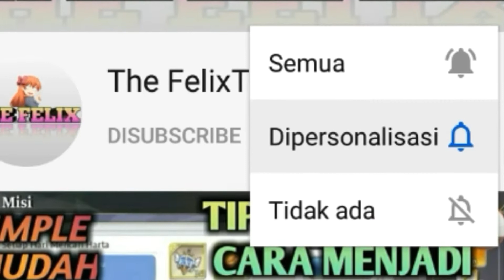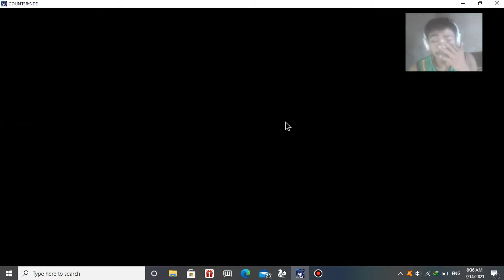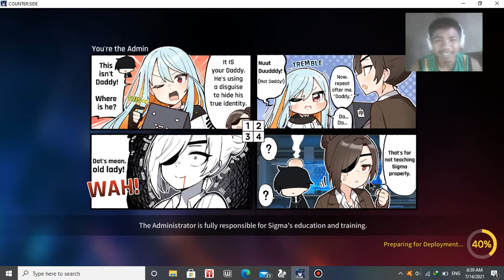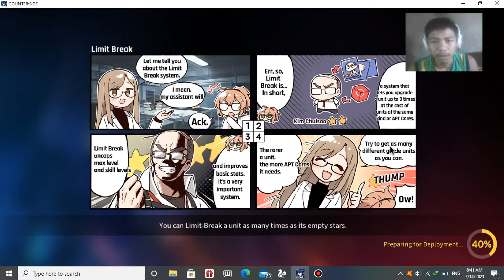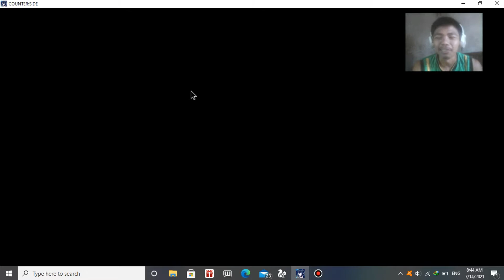ARENA PVP RANKED TEAM WITH AWEKENED YOO MINA - COUNTER:SIDE INDONESIA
ketika anda liat ini jangan lupa ada tombol merah di atas yang menunngu untuk di pencet ole anda.

Yo semua selalu dukung channel ini ya boss agar makin semangat ane upload channel videonya ya.

selalu update di channel ini.

Game : Counter Side SEA
Game type ; Android( via pc client)